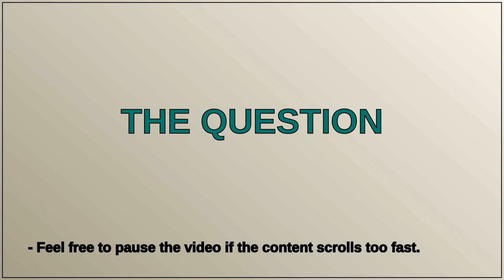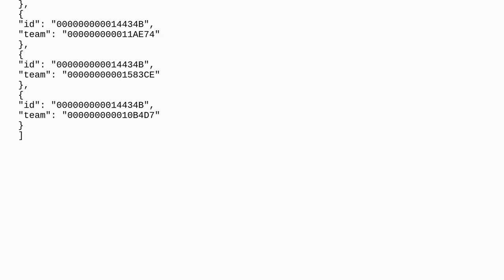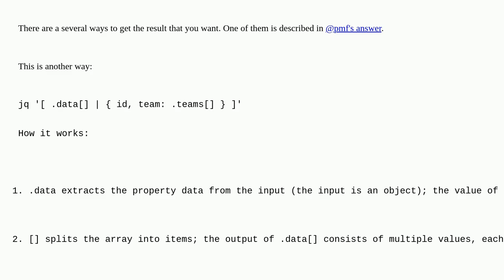Normalize JSON data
A special thanks goes out to the community

  json jq